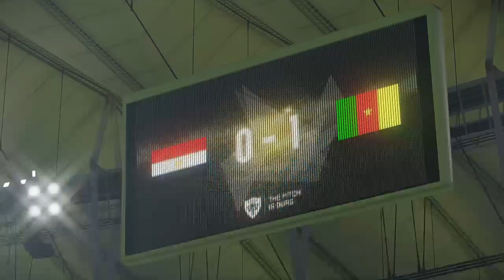PES 2017 - Africa Cup Of Nations Final - Egypt vs Cameroon